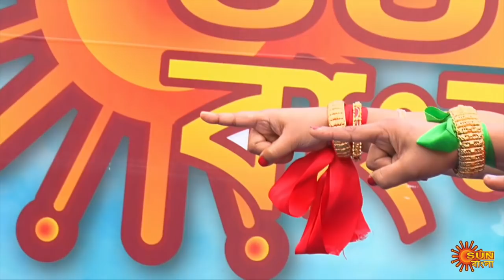Sun Bangla Super Family - Episode 14 | Full Show | 23rd Feb 2020 | Sun Bangla TV Shows